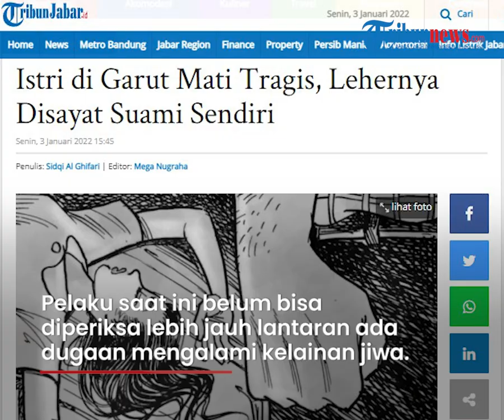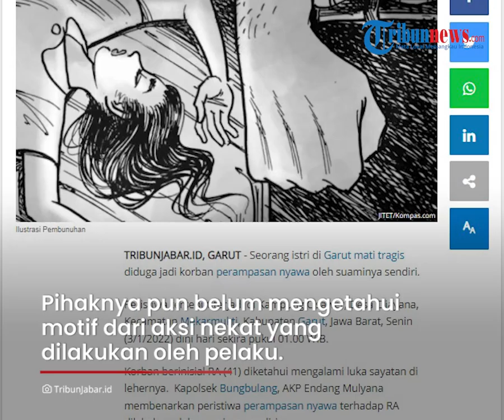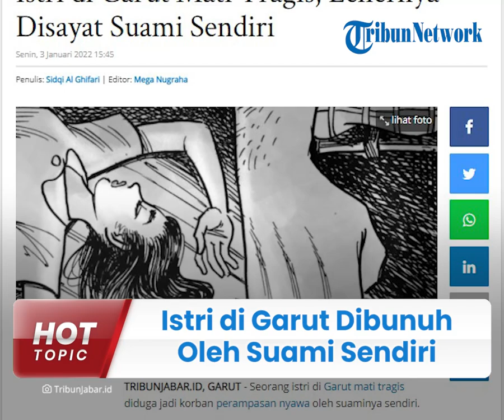Sosok Istri di Garut Jadi Korban Pembunuhan Oleh Suami Sendiri, Ditemukan Luka Seyet Dileher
TRIBUN-VIDEO.COM - Sosok istri berinisial RA (41) di Garut, Jawa barat tewas seusai menjadi korban perampasan nyawa oleh suaminya sendiri.

Insiden ini terjadi di Kampung Cisawer, Desa Cijayana, Kecamatan Mekarmukti, Kabupaten Garut, Jawa Barat pada Senin (3/1/2022) sekira pukul 01.00 WIB.

Diketahui, pelaku yang merupakan suami korban berinisial HE (38).

Kapolsek Bungbulang, AKP Endang Mulyana membenarkan peristiwa perampasan nyawa terhadap RA dilakukan oleh suaminya sendiri.

"Betul memang ada kejadian tersebut (pembunuhan istri oleh suaminya)," ujarnya saat dihubungi.

Dikutip dari TribunJabar.id, pelaku tega menyayat leher istrinya sendiri hingga korban tidak bernyawa.

Saat ini pelaku yang merupakan suami dari korban sudah diamankan pihak kepolisian dan tengah menunggu untuk dilakukan pemeriksaan.

Endang menjelaskan pelaku saat ini belum bisa diperiksa lebih jauh lantaran ada dugaan mengalami kelainan jiwa.

Pihaknya pun belum mengetahui motif dari aksi nekat yang dilakukan oleh pelaku terhadap istrinya sendiri.

"Pelaku belum bisa diperiksa mengingat ada dugaan mengalami kelainan. Jadi itu harus ada keterangan dari dokter ahli," ucapnya.

Kini, jenazah korban saat ini sedang dilakukan autopsi di RSUD dr Slamet Garut.

Sementara pelaku saat ini akan dipindahkan ke Polres Garut untuk pemeriksaan lebih lanjut.

(Tribun-Video.com/TribunJabar.id)

Artikel ini telah tayang di TribunJabar.id dengan judul Istri di Garut Mati Tragis, Lehernya Disayat Suami Sendiri,
Penulis: Sidqi Al Ghifari | Editor: Mega Nugraha